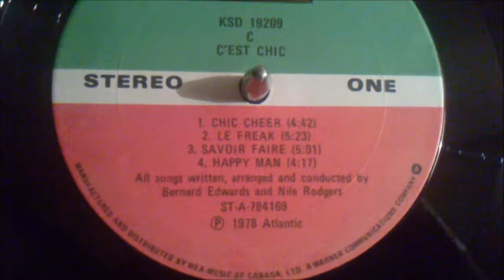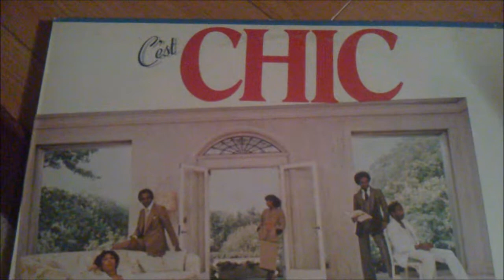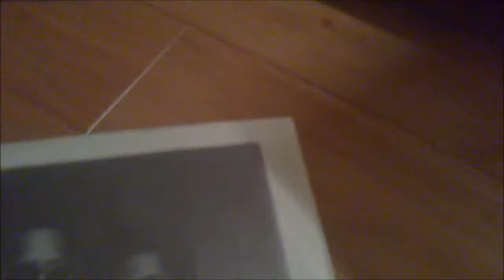CHIC - LE FREAK (VINYL)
p&c 1978 ATLANTIC